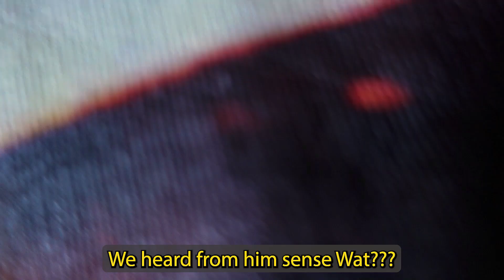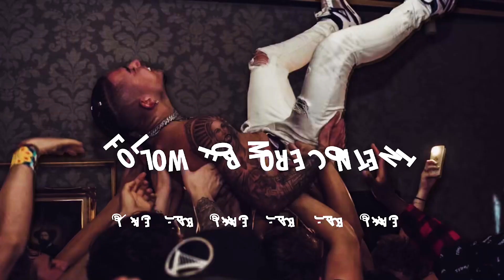21ST BIRTHDAY IN VEGAS VLOG!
I went to Las Vegas to celebrate my 21st birthday!
(IF YOU'RE NEW TO THE CHANNEL, GO CHECK OUT MY MUSIC!)